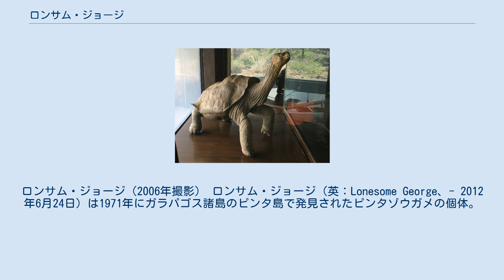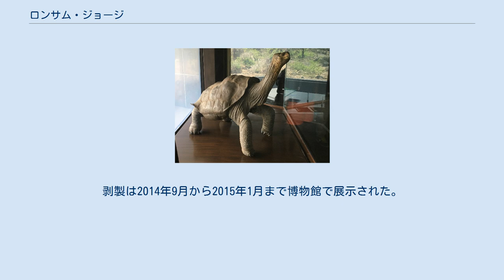ロンサム・ジョージ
ロンサム・ジョージ（2006年撮影） ロンサム・ジョージ（英：Lonesome George、- 2012年6月24日）は1971年にガラパゴス諸島のピンタ島で発見されたピンタゾウガメの個体。
ピンタゾウガメで生存が確認されていた最後の個体であり、ジョージの死によりピンタゾウガメは絶滅したと考えられている。
 ピンタゾウガメは食用肉として乱獲され、人為的に移入されたヤギとブタがピンタ島の植生を破壊したことで絶滅したと考えられていた。
だが、1971年12月1日、ピンタ島でカタツムリの研究をしていたハンガリー人の生物学者József Vágvölgyiが1頭のカメを発見し、港に戻って報告した。
翌年春、ガラパゴス国立公園のレンジャーはこのカメをサンタ・クルス島のチャールズ・ダーウィン研究所で保護した。
発見当時の年齢は約60歳だと推定されている。
このカメはアメリカのコメディアンのジョージ・ゴベルの呼び名からとって「ロンサム・ジョージ」と呼ばれるようになった。
「ロンサム・ジョージ」は日本語では「孤独なジョージ」、「独りぼっちのジョージ」などと翻訳されており、種を保存するための繁殖計画が成功せずメスを寄せ付けなかったことからこの呼び名がついた。
 絶滅したと考えられていたピンタゾウガメが発見されたことからガラパゴス国立公園管理局は繁殖計画を実施した。
1990年、イサベラ島からロンサム・ジョージと交配させるために2頭の近縁種のメスが連れてこられた。
20年近く明確な成果はなく、たまに奇形の卵が産まれていた程度だったが、2008年7月20日にメスの片方が巣を掘って9個の卵を出産したことが確認された。
だが最終的に16個の卵が回収されて人工孵卵器に移されたものの、全て無精卵であり孵化することはなかった。
 2012年6月24日、長年ジョージの世話をしていたガラパゴス国立公園のレンジャー、ファウスト・ジェレナが水飲み場に向けて体を伸ばした状態で死んでいるジョージを発見した。
死亡時の年齢は100歳を超えていたと推定されている。
ジョージの死によりピンタゾウガメは絶滅し、ガラパゴス諸島に生息しているカメは10種に減少したとされている。
 チャールズ・ダーウィン研究所で展示されているロンサム・ジョージの剥製（2017年） 検死を行った獣医はジョージの死因は自然死だと判断した。
また、このとき培養用として皮膚の細胞のサンプルが採取され冷凍保存された。
 ジョージの遺骸はアメリカ自然史博物館で剥製に加工された。
剥製は2014年9月から2015年1月まで博物館で展示された。
2017年2月17日、剥製はエクアドルの軍用機でガラパゴス諸島サンタ・クルス島のプエルト・アヨラに輸送され、23日からガラパゴス国立公園で展示されることとなった。